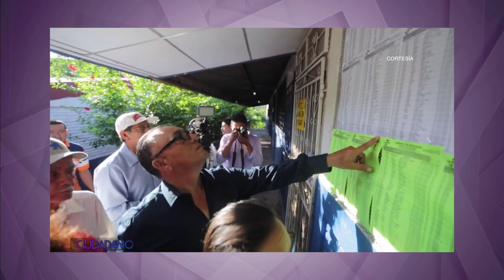El Ciudadano - Noviembre 07, 2016 - Parte 4 - Entrevista